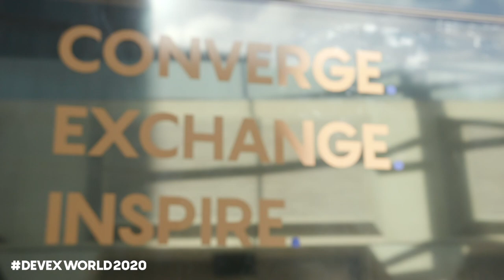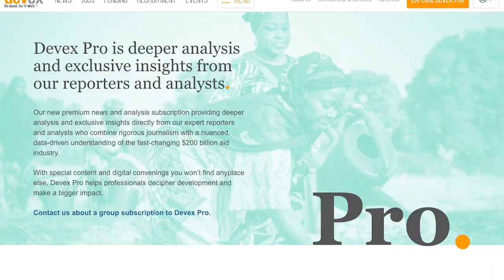Devex World 2020: An invitation from our team to yours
Devex World is back, and it’s more important than ever.

The pandemic forced a postponement. Devex World 2020 is now on December 10 in Washington, DC and around the world. This time it’s designed for everyone.

Get the exciting news on our flagship conference straight from our team.

Ready to join us? Learn more and register at the newly updated Devex World 2020